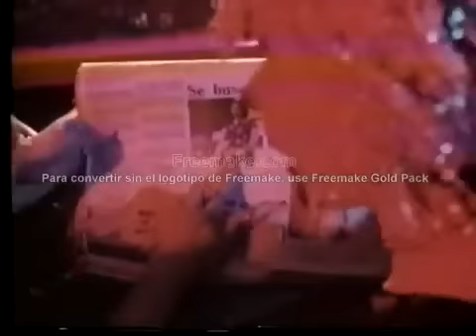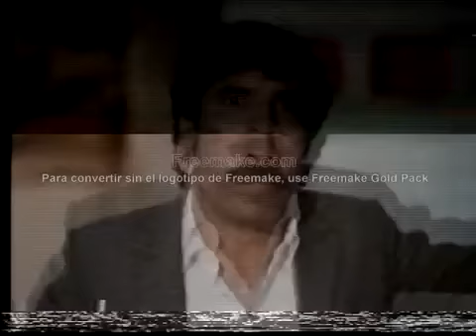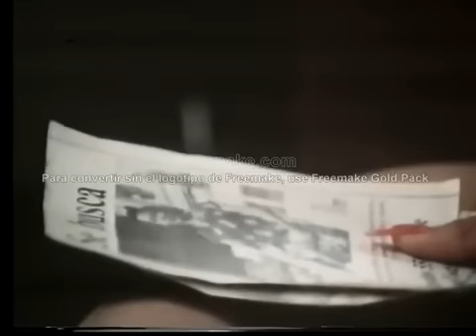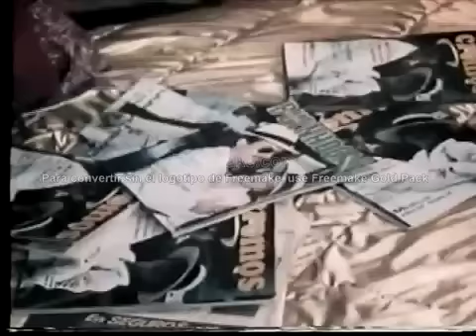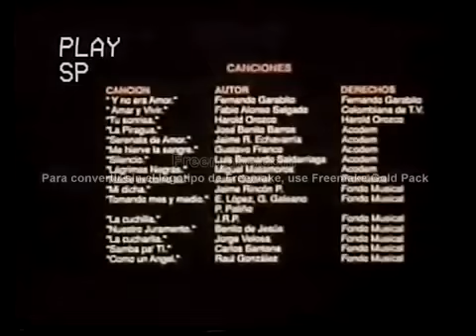AMAR Y VIVIR MARIA FERNANDA MARTINEZ Y LUIS EDUARDO MOTOA 360p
amar y vivir 1990